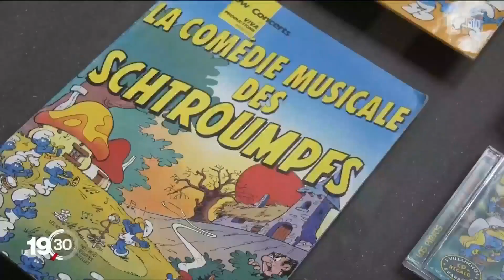Les Schtroumpfs s’exposent en Suisse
Redécouvrez le succès des Schtroumpfs, petits personnages bleus de bande dessinée, connus dans le monde entier.
Les Schtroumpfs sont mondialement connus. Mais qui sont-ils ? Comment sont-ils nés ? Où vivent-ils ? Une exposition en Suisse tente d'y répondre.